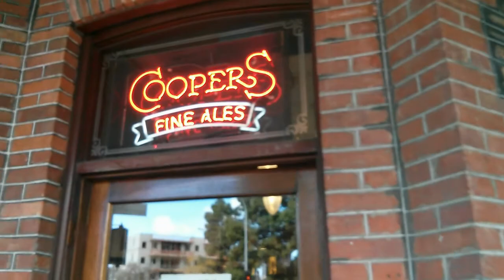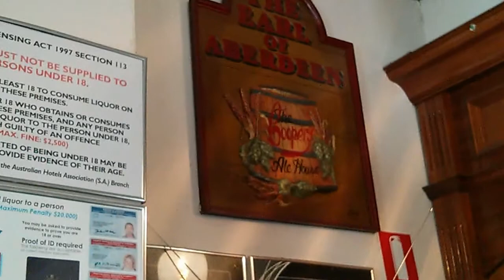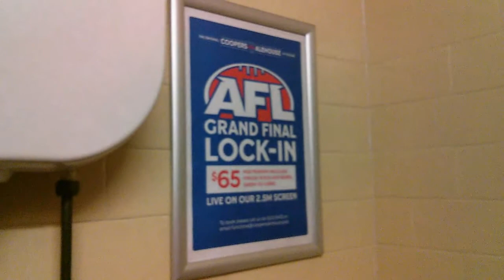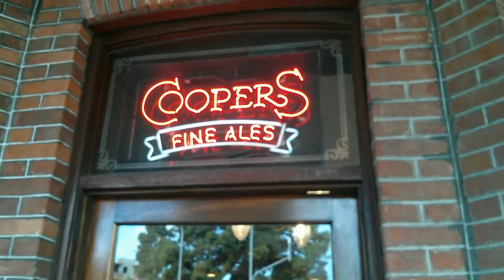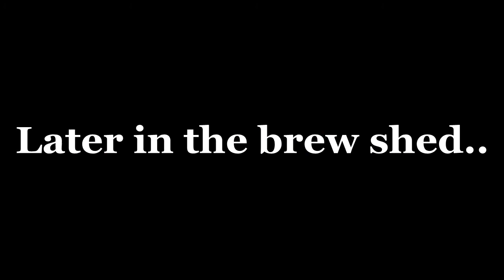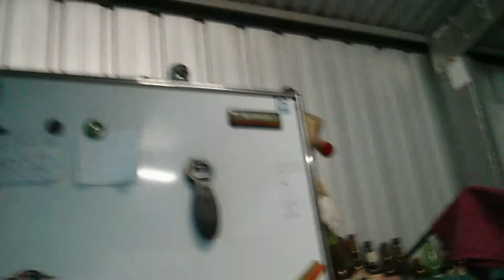Fathers Day at the Ale House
fathers day at the coopers ale house! the best pub i have ever been to!